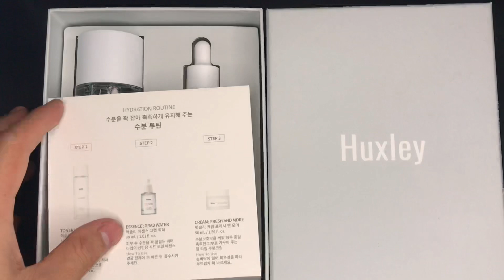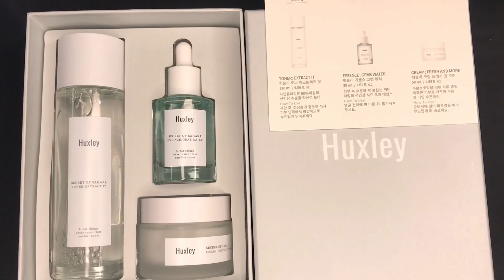BỘ DƯỠNG DA CAO CẤP 3 MÓN HUXLEY MÀU XANH CHO DA DẦU MỤN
Xuất xứ: Hàn Quốc / Quy cách: Set gồm 1 nước hoa hồng 120ml + 1 tinh chất 30ml + 1 kem 50ml

Thông tin sản phẩm:
Bộ dưỡng ẩm, phục hồi và chống lão hóa da Huxley Antioxidant Trio Set chiết xuất từ thành phần xương rồng Sahara, được chứng nhận an toàn và lành tính với mọi loại da, giúp cấp ẩm và đầy lùi lão hóa hiệu quả từ sâu bên trong.
Bộ sản phẩm bao gồm:

1 chai nước hoa hồng Huxley Toner ; Extract It 120ml
1 chai tinh dầu Oil Essence; Essence-Like; Oil-Like 30ml
1 hũ kem Huxley Cream ; Anti-Gravity 50ml
Nước hoa hồng Huxley Toner Extract It 120ml
Huxley Toner ; Extract It với chiết xuất từ hạt xương rồng hữu cơ, có chứa chất Aquacacteen giúp làm dịu làn da bị dị ứng, đặc tính dưỡng ẩm tuyệt vời do chứa hàm lượng cao các hợp chất giữ nước. Huxley Toner ; Extract It làm dịu và mát da bị dị ứng, làm sáng da, mờ vết thâm.

Ưu điểm của sản phẩm:

Nhẹ nhàng lấy đi tế bào chết và bụi bẩn, dầu thừa trên da, se khít lỗ chân lông, giữ ẩm bề mặt da, cải thiên làn da xỉn màu.
Kích hoạt và thúc đẩy tái tạo tế bào da, ngăn hình thành nếp nhăn, giúp làn da mềm mại và mượt mà hơn.
Toner thẩm thấu nhanh, không gây cảm giác nhờn rít, khó chịu và không gây kích ứng.
Với thành phần an toàn, lành tính, phù hợp với cả những làn da nhạy cảm nhất.
Hướng dẫn sử dụng & bảo quản:

Sau khi rửa mặt sạch, lấy lượng vừa đủ sản phẩm, lau nhẹ nhàng trên da mặt theo hướng từ trong ra ngoài.
Bảo quản nơi khô ráo, thoáng mát, tránh ánh nắng mặt trời.
Tinh chất dưỡng da chống lão hóa cao cấp Huxley Oil Essence; Essence-Like, Oil-Like
Huxley Oil Essence; Essence-Like, Oil-Like là sự kết hợp hòa quyện tinh tế giữa nước cây xương rồng và tinh chất xương rồng hữu cơ, với điểm mạnh là thấm nhanh, ít có cảm giác nhờn dính, lập tức có tác dụng khi được bôi lên da.

Huxley Oil Essence còn có khả năng cấp nước cho da nhanh chóng, cung cấp các axit amin và khoáng chất có lợi giúp da luôn căng bóng tự nhiên, ngoài ra còn thúc đẩy quá trình đào thải và làm bong các lớp tế bào chết, nuôi dưỡng lớp da mới và giúp da trắng sáng dần lên, cải thiện chất lượng da toàn diện bằng cách kiểm soát dầu, ngăn ngừa mụn, xóa mờ các vết thâm do mụn để lại mà không làm bào mòn da.

Thành phần chính: Nước cây xương rồng, tinh dầu hạt xương rồng, lá cây trà mate, acai berry, camu camum quinoa.

Công dụng nổi bật:

Tái sinh, phục hồi làn da bị hư tổn
Tăng tính đàn hồi của da, se nhỏ lỗ chân lông.
Cải thiện sắc tố da.
Dưỡng da mịn màng, trắng sáng và căng bóng.

- Dùng sau toner, lấy lượng vừa đủ thoa đều lên mặt, vỗ nhẹ cho sản phẩm thẩm thấu.

Kem dưỡng chống lão hóa, cải thiện nếp nhăn Huxley Cream ; Anti-Gravity
Kem dưỡng chống lão hóa, cải thiện nếp nhăn Huxley Cream ; Anti-Gravity chiết xuất các thành phần tự nhiên lành tính, an toàn không gây hại cho da. Được đánh giá là “tinh túy” hơn các phiên bản khác, không paraben, mineral oil, benzophenone, alcohol, phenoxyethanol, nước hoa tổng hợp,… Kem dưỡng chống lão hóa, cải thiện nếp nhăn Huxley Cream thích hợp với mọi loại da, đặc biệt là da đang gặp vấn đề lão hóa và chảy xệ.

Công dụng & Thành phần chính:

Nước cây xương rồng / Tinh dầu hạt xương rồng: Cung cấp độ ẩm, chống lão hóa.
Plant Vitalizin: chống lão hóa, mang lại sinh khí cho da.
Hyaluronic acid: duy trì độ ẩm, ức chế quá trình lão hóa.
Hydrogenated lecithin: Cải thiện tông màu da, giúp nâng cơ.
SC-Glucan: Tái sinh tế bào da, tăng cường lớp màng bảo vệ da.

Sau khi rửa mặt, dùng toner, tẩy da chết và serum, lấy một lượng vừa phải thoa đều lên da mặt và cổ. Sử dụng đều đặn mỗi tối trước khi đi ngủ và buổi sáng sau khi ngủ dậy.